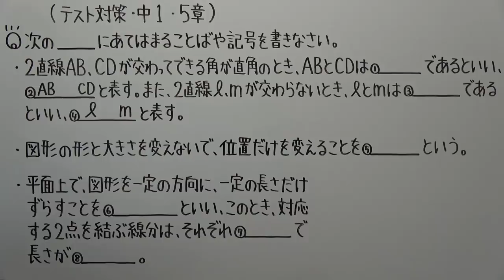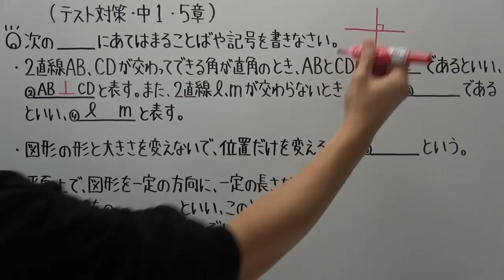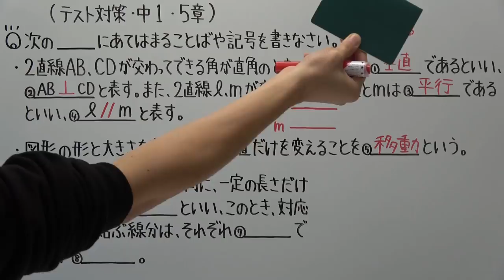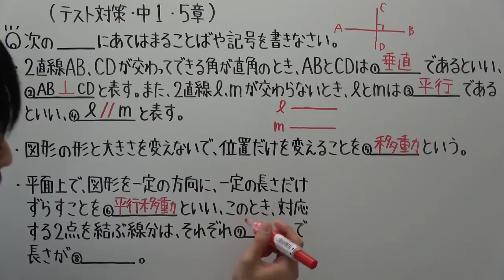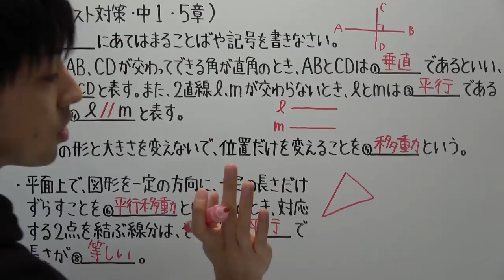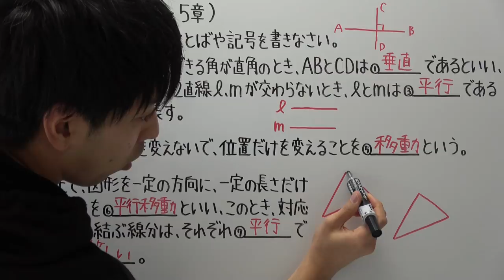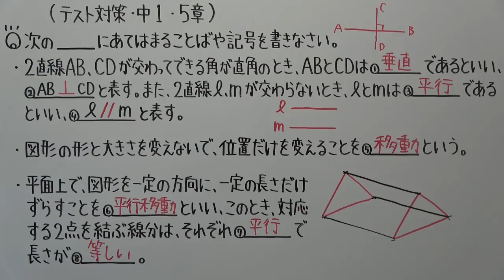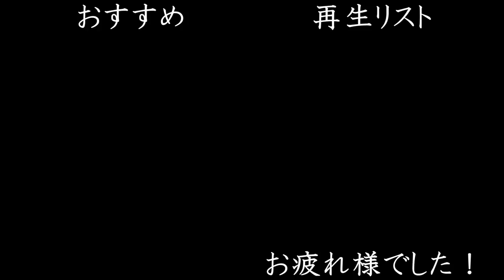【テスト対策 中1】5章-1